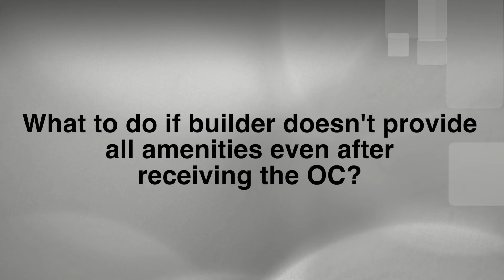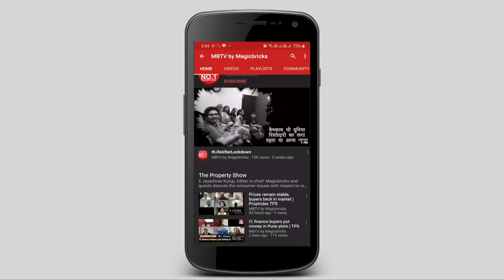What is "OC" & "CC" in real estate?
The valuation of a property is required for decision making across various industries, whether it is government organisations, private organisations, individuals, or taxation authorities. They all rely on property value while taking decisions. It could be for capital gains, tax calculation or for investment decision making, where somebody is putting money to acquire the project or to acquire the stake in the project.

For example, before sanctioning a home loan, the lender would understand the value at which a property can be acquired or traded in the market in case of a default. The lender relies on the valuation provided by a valuer to define the loan amount that it is willing to give to a home buyer.

For example, if you are trying to take insurance for a building, the insurance company would need to understand the value of the building and its replacement cost, which is done by a valuer.

What is the legal standing of a valuation report?

The valuation report provided by a government registered valuer is admissible in the court of law for arbitration purposes. For court cases, there are valuation reports that people rely on. All the valuers provide reliance to the relevant party. For instance, if an auditor is depending on valuation report for financial reporting, the auditor needs to get a reliance from valuer that he is allowed to rely on this valuation report; then the valuation document becomes a legal document, and the valuer becomes responsible and liable for the valuation s/he provide.

What is an Occupancy Certificate and why is it necessary?